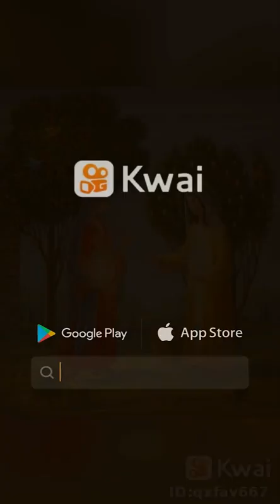Nossa Senhora Rainha